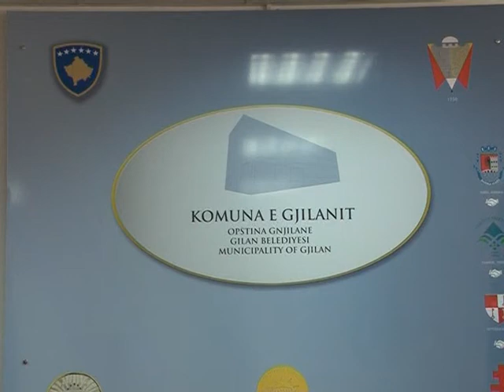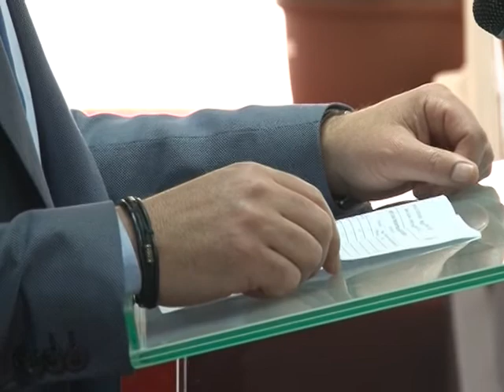Nazim Gagiza: Administrata e komunës së Gjilanit digjitalizon edhe arkivin -TV VALI-